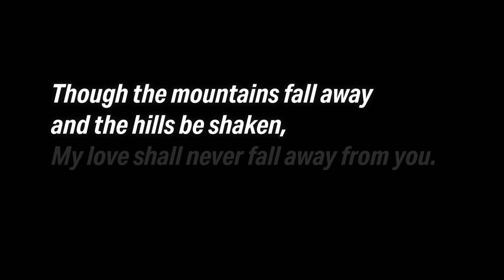Tree of Life by the Notre Dame Vision Band of Saint Cecilia 2020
Notre Dame Vision's Band of Saint Cecilia (2020) perform "Tree of Life."